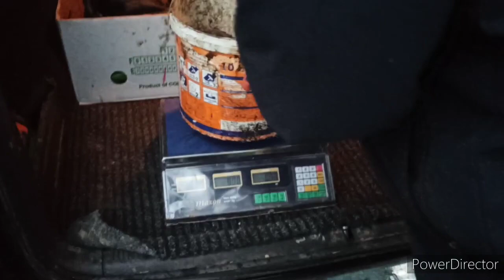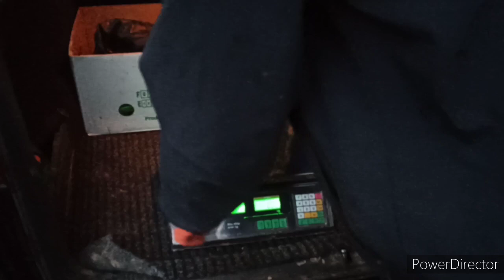Magnes z Flamingiem, Wisła dała złom dopisał😉